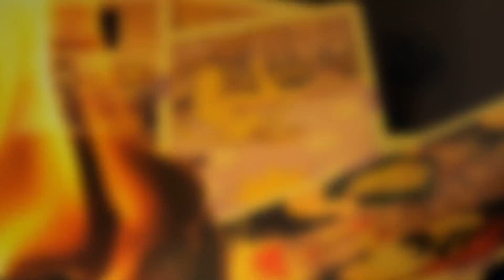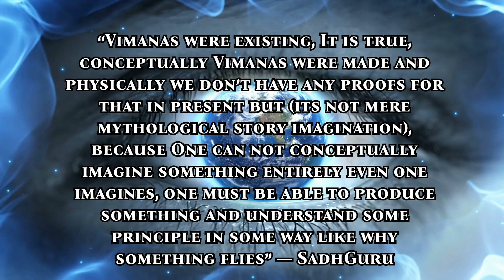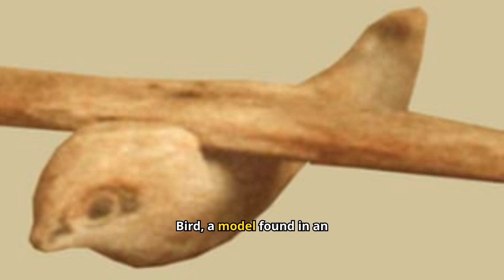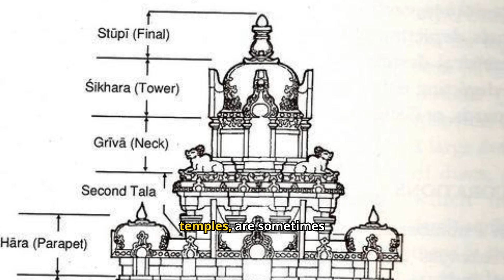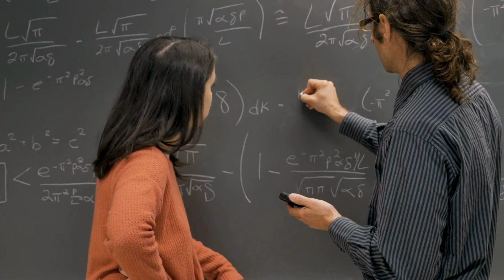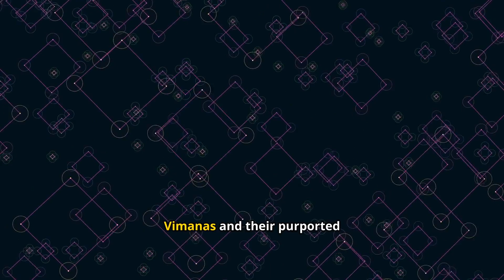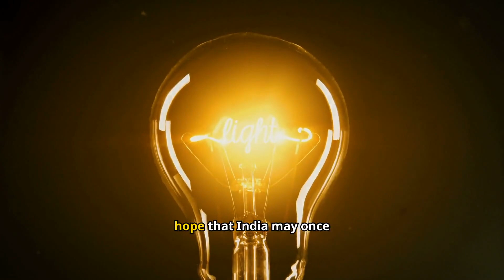Vimanas (Part 2): the Fuel of the Gods - Histories, Mysteries and Conspiracies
In this captivating sequel to Vimanas: Ancient Technology, we delve deeper into the enigmatic world of Vimanas—mythical flying machines mentioned in ancient Hindu texts. In Vimanas: The Fuel of the Gods, we explore the theories surrounding the mysterious energy sources that powered these remarkable vehicles. From ancient scriptures to modern interpretations, this episode seeks to unravel the secrets of Vimanas' propulsion systems and the potential parallels to advanced technology in our own era. Join us as we embark on a journey through time, examining the fusion of myth and science, and uncovering the mysteries of a lost age.